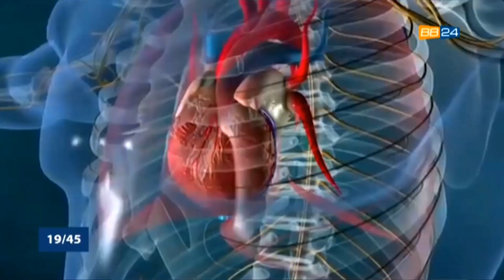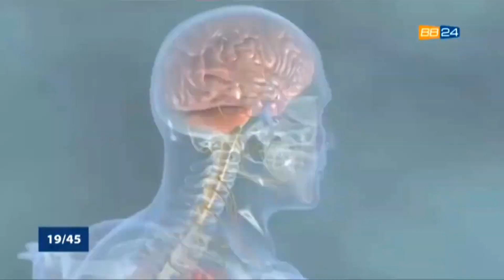Peut-on consommer le gingembre à volonté ?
La consommation du gingembre est de plus en plus populaire grâce à ses nombreuses vertus pour la santé. Ses possibilités de consommation sont nombreuses : infusion, tisane, jus, smoothie ou encore en cuisine pour parfumer les plats. Le gingembre est une épice incontournable pour ceux qui souhaitent prendre soin de leur santé de manière naturelle et savoureuse. Mais peut-on consommer le gingembre à volonté ?